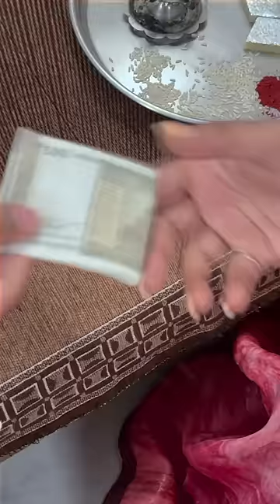Part-5 Mehnge tohfe ke liye ki bhai Bezzati.